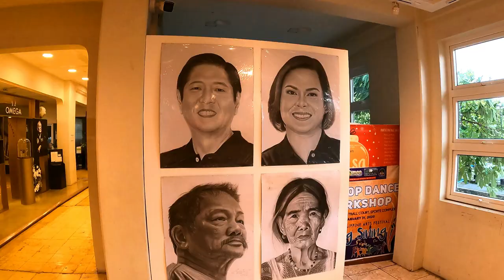EUGENE TORRE Filipino Chess Grandmaster vs 20 Players 🇵🇭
We are The Allen Family, a British-Filipino family living in Ormoc City, Leyte and our channel is all about our life here in The Philippines.